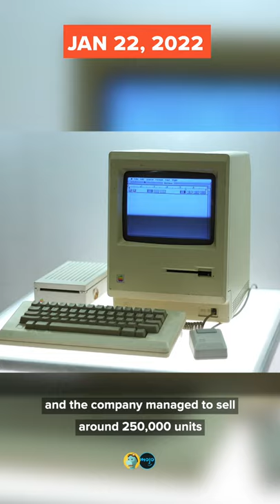On This Day In 1984 | RetroVideo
It’s time for some blasts from the past! On this day in history 37 years ago, Apple’s “1984” ad aired nationally! 45 years ago, Stevie Wonder's "I Wish" was topping the charts. Think you know your pop culture history? Check out our trivia question at the end and leave your answer in the comments.